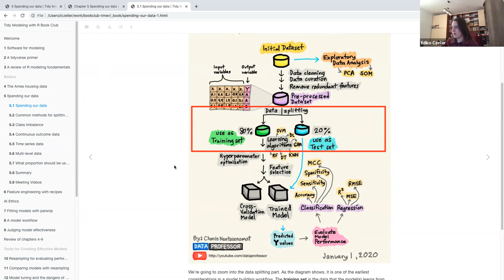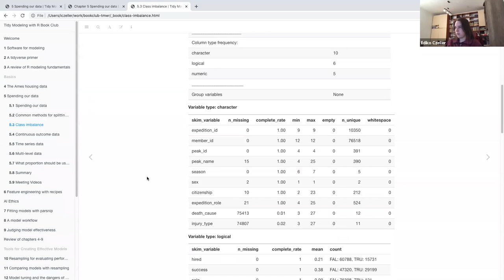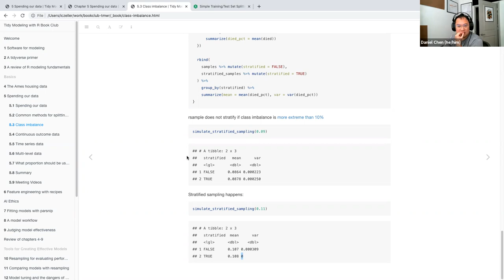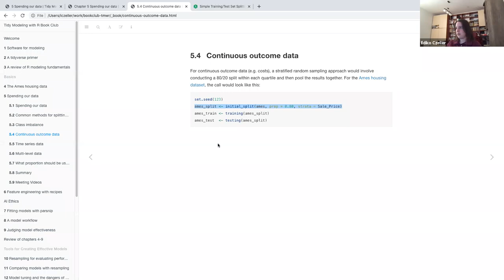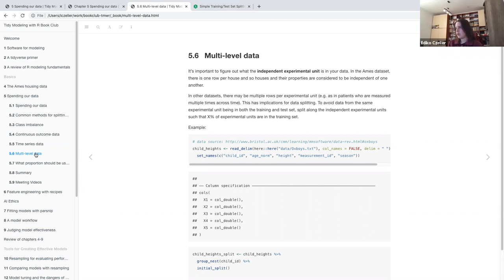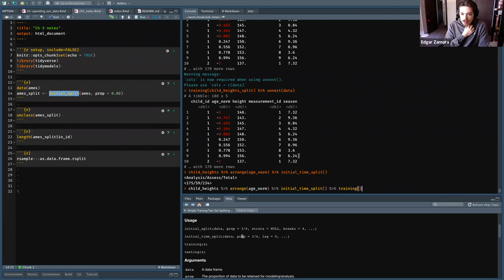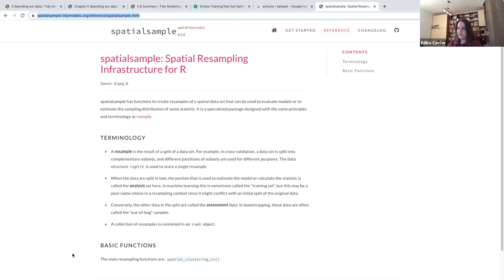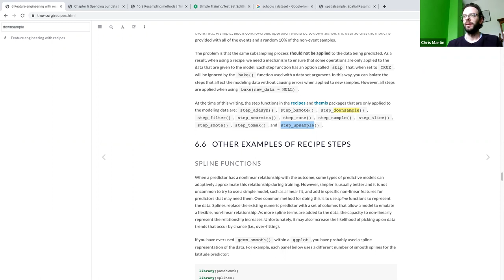Tidy Modeling with R Book Club: Chapter 5 (Spending our data) (2021-04-26) (tmwr03)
Ildiko Czeller presents Chapter 5 ("Spending our data") from Tidy Modeling with R by Max Kuhn & Julia Silge on 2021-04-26, to the R4DS TMWR Book Club. Cohort 3